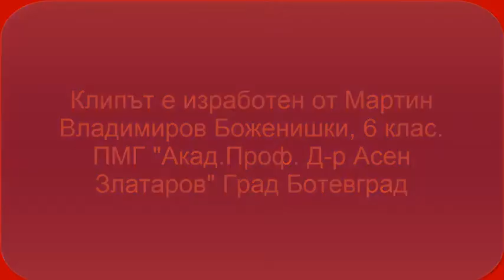ARTY_Науката_Около_Нас_Мартин_Боженишки_№16_6клас.mp4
ARTY_Project
Интердисциплинарен подход.